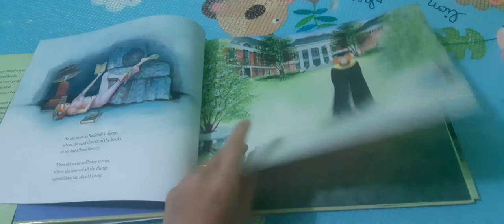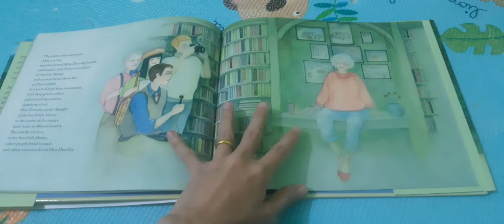Miss Dorothy and Her bookmobile by Gloria Houston and Susa Condie Lamb